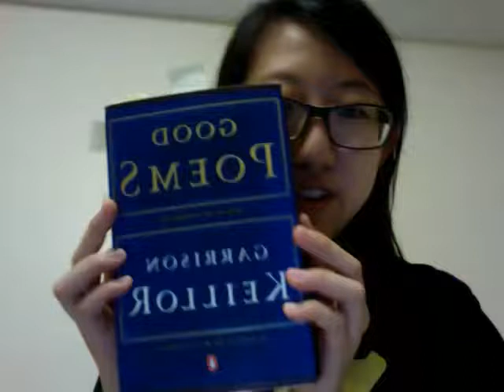Day 1: "First Lesson" - Philip Booth